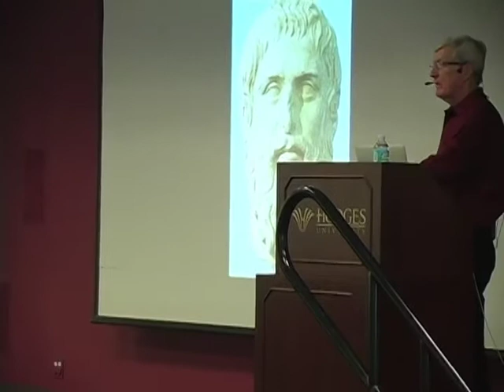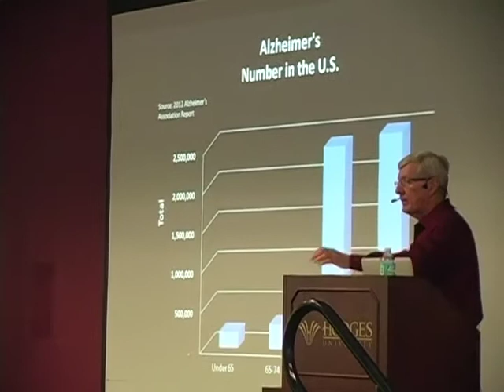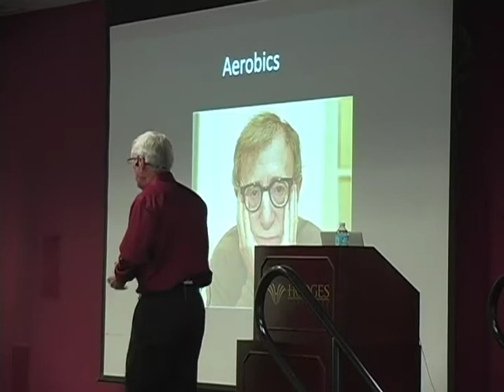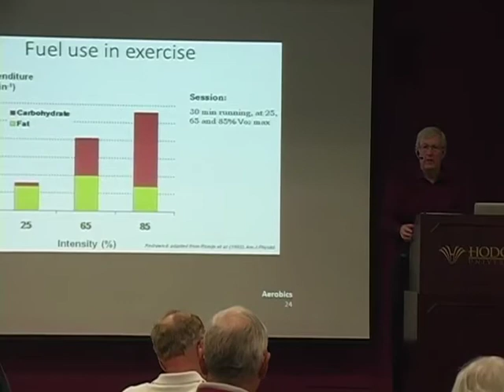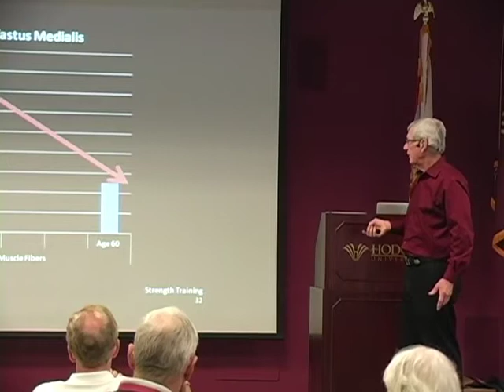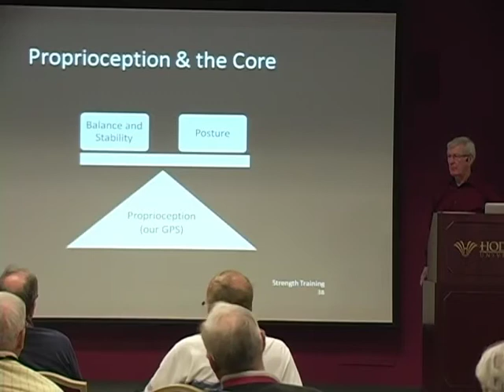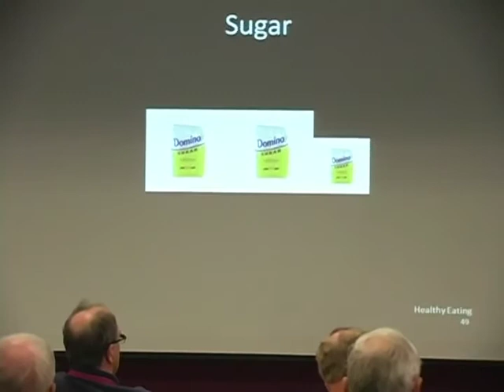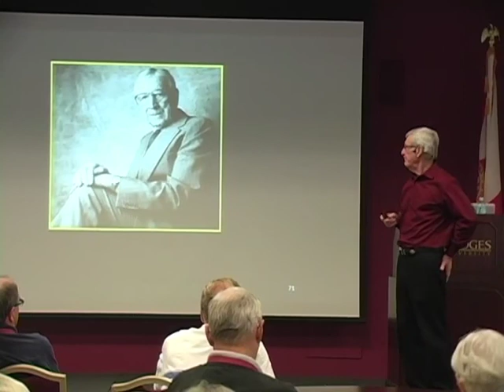Hodges Univ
Talk on fitness and healthy eating at Hodges Unversity, Naples, Florida on December 6, 2012